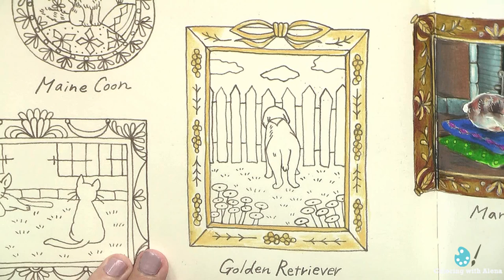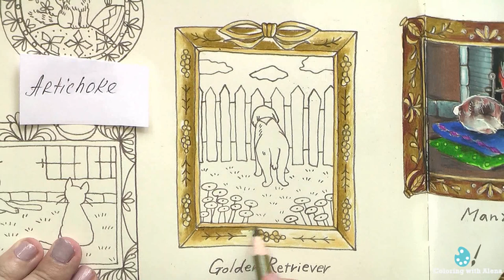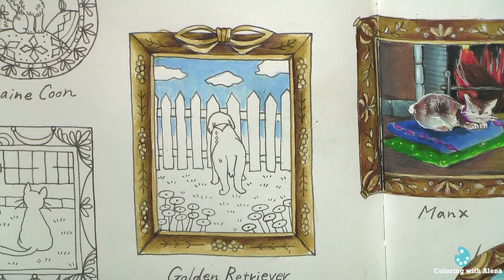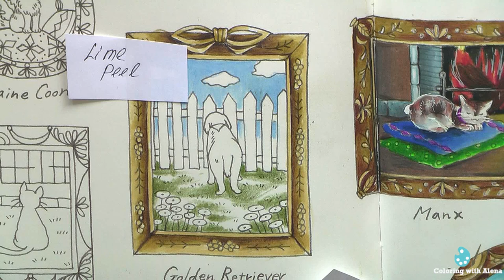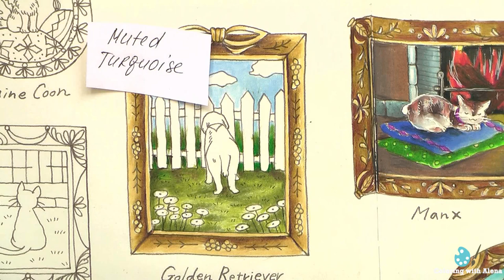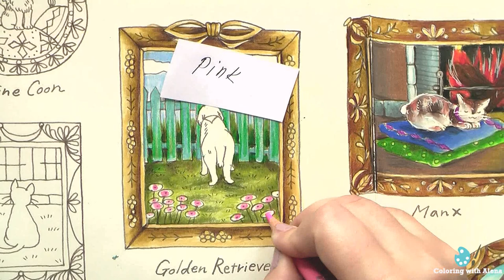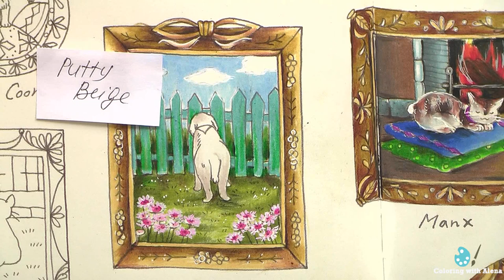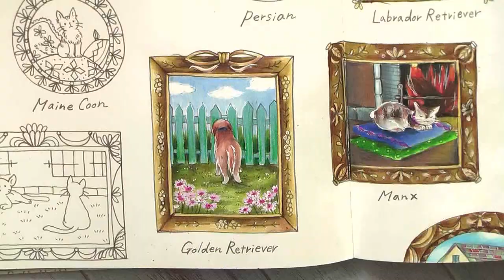Golden Retriever Coloring in 'Romantic Country' by Eriy.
Romantic Country: A Fantasy Coloring Book by Eriy (Amazon USA)